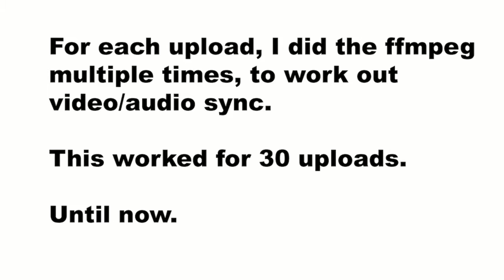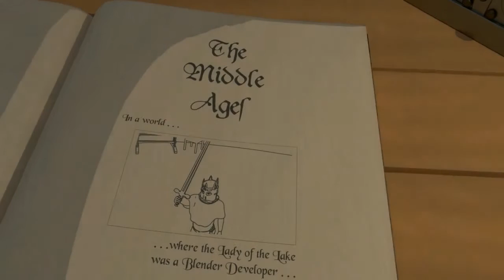Problem: Blender To AVI To FFMPEG To You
Feel free to pause and skip ahead as needed.

Something changed in, I believe, my Blender set up, and now I have this issue:

~51 seconds in, the mp4 video starts repeating from the beginning, in split screen with color changes.

The AVI plays in VLC. I've tried with no audio, and a variety of ffmpeg settings.

I use totally separate files for the Video Sequence Editor. I opened a months-old one of these, exported the AVI, and it worked fine with ffmpeg.

With the .blend file still open, I added in the image strips,  titles, etc., as I had done for my new video. I exported the AVI, and it worked with ffmpeg. Sounds like the problem was solved.

I then deleted from the timeline all the other stuff, saved the file, with a new name in a new directory, and poof - back to the Problem.